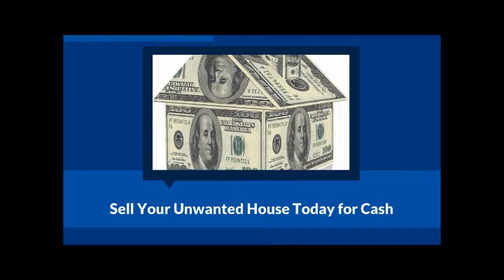Sell My House Fast High Point NC - We Buy High Point NC Houses Fast for Cash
We buy High Point NC Houses Fast and we are able to pay cash for them.

We buy High Point NC houses fast for cash

Sell My House fast High Point NC and we will buy your High Point NC house fast.